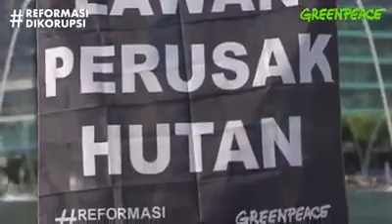Behind The Scenes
Anies Baswedan menganggap pesan dalam spanduk, yakni Orang Baik Pilih Energi Baik ReformasiDikorupsi dan Lawan Perusak Hutan adalah pesan yang ditujukan kepada dunia.

"Pesan itu pesan kepada seluruh dunia. Bukan hanya pada Jakarta, bukan pada Indonesia tapi pesan kepada kemanusiaan," jelasnya.